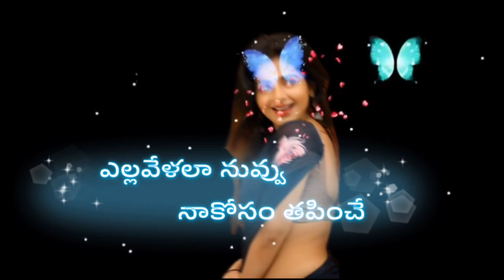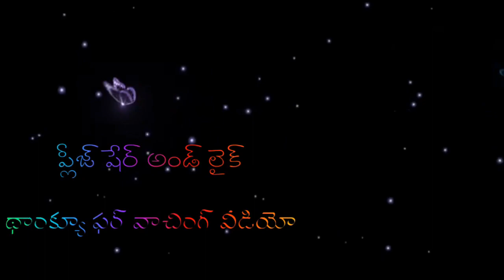SOMMASILLI_POTHUNNAVE_PART_2_FULL_SONG telugu lyrics whatsapp status love status love failure song